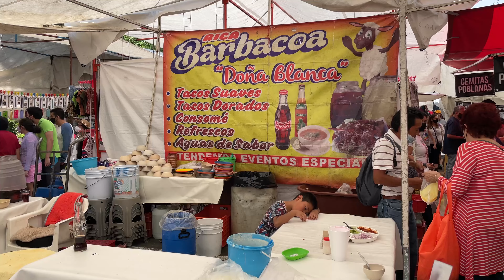THE BEST 6 AUTHENTIC Mexican Foods! | Mexico Culture and Travel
Mexican food is fresh and delicious, tangy and spicy, salty and soulful.

Through many foodie adventures at Mexican restaurants, friends' homes, and several trips to different parts of Mexico. I've been able to consolidate my list of favorite Mexican foods to the TOP 6!

In the video these are:
- Consomme de Borrego (Lamb soup broth)
- Pescadillas (fish hash tacos in a fried shell)
- Quesadillas (like a taco with similar fillings but bigger and with some cheese)
- Tacos de Canasta (cheap tacos sold from a basket!)
- Tlayuda (Oaxacan large flour tortilla with toppings)
- Ceviche/Aguachile (raw fish/shrimp/seafood in lime juice)

Apologies in advance for being so awkward in front of the camera and with the voiceovers -_-... I'm working on it and hope to make it better for y'all soon!

Come try these delicious foods with me. Footage featured from several parts of Mexico including Cancun (in the state of Quintana Roo), Mexico City (in the state of Mexico City), and Puerto Escondido (in the state of Oaxaca).

Shoutout to the amazing music producers that create content to give videos all the best vibes!!!